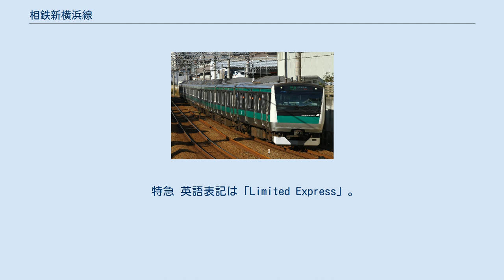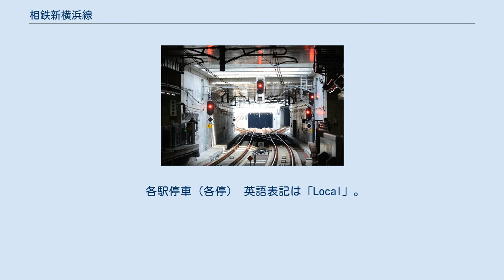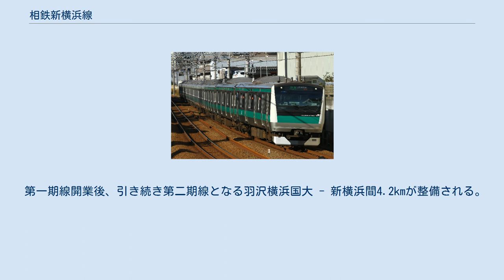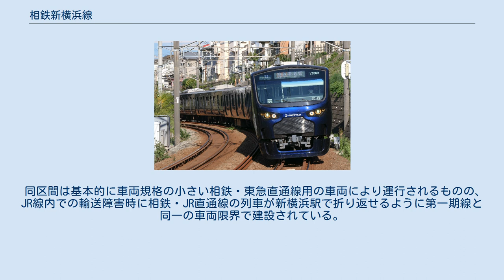相鉄新横浜線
相鉄新横浜線（そうてつしんよこはません）は、神奈川県横浜市保土ケ谷区の西谷駅から神奈川区の羽沢横浜国大駅までを結ぶ、相模鉄道（相鉄）の鉄道路線である。
ただし、国土交通省への届出上用いられている名称は、西谷駅 - 羽沢横浜国大駅間が相鉄・JR直通線となっている（後述）。
駅ナンバリングで使われる路線記号はSO。
 もともとはこの路線は旧運輸政策審議会（現在の交通政策審議会）答申第7号・第18号にある神奈川東部方面線計画の一部分を構成する区間であった。
2000年代に「都心直通プロジェクト」 と銘打たれ、相鉄本線とJR東日本湘南新宿ラインおよび東急電鉄東横線・目黒線を連絡し東京都心部へのアクセス路線として整備が進んでいる路線である。
 整備主体である鉄道建設・運輸施設整備支援機構（鉄道・運輸機構）によれば、西谷駅 - 羽沢横浜国大駅（仮称・羽沢駅）間の第一期線は相鉄・JR直通線として、羽沢横浜国大駅 - 新横浜駅間の第二期線は東急新横浜線とともに相鉄・東急直通線の名称で建設が進められている区間となっている。
 この路線全体の運営者である相模鉄道による路線名及び『鉄道要覧』では、単に「新横浜線」ではなく会社の略称「相鉄」を含めた「相鉄新横浜線」としている。
これは同じく神奈川東部方面線計画の一部分を構成する東急新横浜線（こちらも会社の略称「東急」を含めた「東急新横浜線」が正式名称）との混同を防ぐためである。
 一方、前述の通り保有者である鉄道・運輸機構による事業名称は西谷駅 - 羽沢横浜国大駅間が相鉄・JR直通線、羽沢横浜国大駅 - 新横浜駅間が相鉄・東急直通線となっている。
なお、相模鉄道による国土交通省への運賃認可申請書上の路線名としてはこちらの事業名称のものが用いられている。
 2019年11月30日の相鉄・JR直通線区間開通時点では新横浜駅まで路線が到達していないため、相鉄は当面の間旅客案内において「相鉄新横浜線」の名称の使用を控えており、「相鉄・JR直通線」あるいは単に「JR直通線」などの名称を用いている。
ただし直通先のJR東日本では公式ホームページにおける羽沢横浜国大駅案内において接続交通機関として「相鉄新横浜線」の名を用いているなど、相鉄以外の事業者においてはこの限りではない。
 当路線の西谷駅 - 羽沢横浜国大駅を利用する場合、30円の加算運賃が必要である。
 2019年11月30日の第一期線開業時点では、本路線を走行する列車は、ほとんどの列車が海老名方面とJR線新宿方面とを直通する列車である。
特急は全列車が直通である。
また、本路線内においては全列車が各駅に停車する。
2021年3月13日ダイヤ改正で、日中時間帯は全て各停に変更された。
 列車番号は以下のように定められている（2021年3月13日改正時点）。
 列車番号とは別に先頭車両の左上か左窓下に二桁の運行番号を表示している。
列車番号と運行番号の関連性は無い。
下記は2021年3月13日のダイヤ改正時点のものである。
 十の位の数字によって「群」として管理されており、7群は原則として、1日ごとに順送りされる（例として本日71運用なら明日72運用、本日74運用なら明日は71運用という具合）。
相鉄線内のみ運行番号を表示し、JR線内は列車番号を表示する。
これとは別に回送として全日深夜に1往復、羽沢横浜国大駅まで直通未対応車が乗り入れるときに上記の運番に該当しない列車が入線するが、ここでは省略する。
 8・9群については、その日に川越車両センター（一部列車は板橋駅横の留置線、大崎駅、新木場駅）から出庫して埼京線・りんかい線内の運用に就いたあと、新宿駅以北を始発とする相鉄・JR直通線として相鉄線内に入線し、9群の運用として新宿駅以南の相鉄・JR直通線を運行し相鉄線内に滞泊する。
翌日に8群の運用として相鉄線内から出庫し、新宿駅以北を終点とする相鉄・JR直通線の列車に就いたあと、埼京線・りんかい線内の運用に就いて川越車両センター（一部列車は池袋派出所や大宮駅）に入庫する運用となっている。
 2021年3月13日改正より平日のみ97運行が新設されたが、この運用については相鉄線内出庫として、朝81運行としてJR線内に戻った後、折り返しで相鉄線内に再入線したときにこの運用番号となる。
なお、他の9群の運用と違い、新宿駅 - 海老名駅を2往復後JR線内の車庫に入庫する運用となっており、相鉄線内で滞泊を行わない。
 例外として、試運転列車には運行番号が設定され...